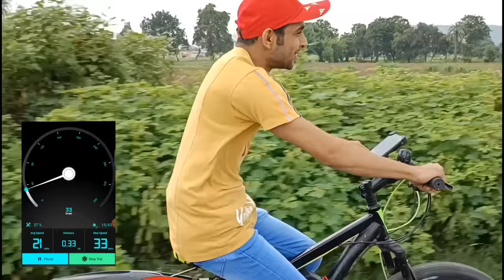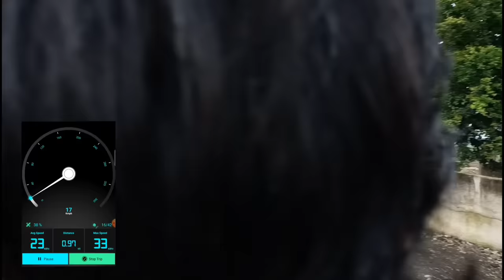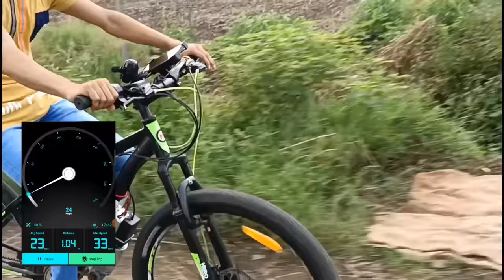cheapest homemade electric cycle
how to make a powerful electric cycle using RO motor
homemade electric cycle using RO motor

Ro motor
80t sprocket
48v 500w control
Grinder head
Throttle
And some wire